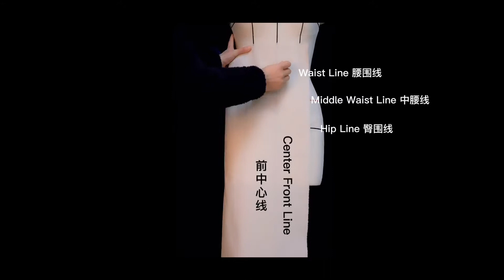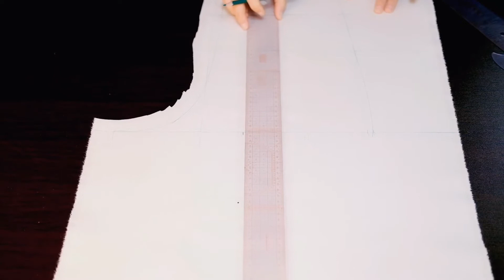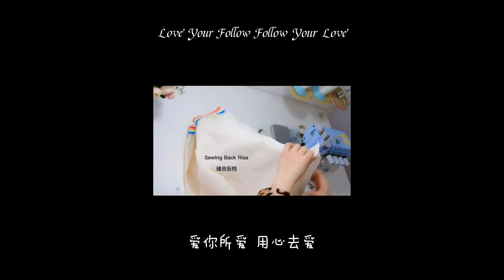Draping Sports Pant | Beginners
Draping Sports Pant | For Beginners

My name is Liu Yanfei, and I’m a traveling tailor more than 5 years at Shanghi, China. My dream is be a good fashion designer instead of just a tailor. In this video, I will share how to draping and making the sports pant step by step.

Public Wechat:刘燕飞LiuYanfei

1）Draping & Marking 00:12
   Draping & Marking Front Panel/Draping & Marking Back Panel
2）Trueing Two Panels 02:12
3）Trying 05:12
4) Cutting 05:17
5) Matching Rainbow Bands 06:15
6) Sewing 06:44
Sewing Front Rise/Sewing Side Seams/Sewing Elastic Band/Sewing Back Rise/Sewing Pant Inner Seams
7) Trying 09:00

立裁并制作运动休闲裤｜无省｜毛坯样衣全过程

嗨，我叫燕子，做了大约5年的上海独立私人订制量体师。未来的我希望自己可以成为一名优秀的服装设计师，用心做好每一件衣服。今天的视频是如何一步一步立裁并制作运动休闲毛坯裤。

1）立裁并标记 00:12
立裁并标记裤前片/立裁并标记裤后片
2）复刻前后片 02:12
3）试样 05:12
4）裁剪 05:17
5）配松紧带儿06:15
6）缝制 06:44
缝合前档/缝合两侧边/缝合松紧带/缝合后档/缝合裤内侧缝儿
7）试样 09:00